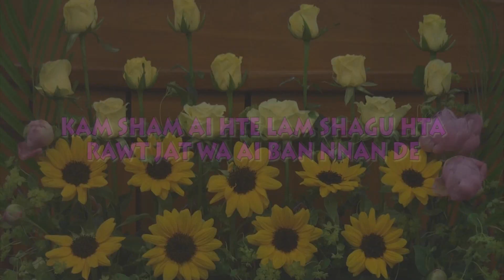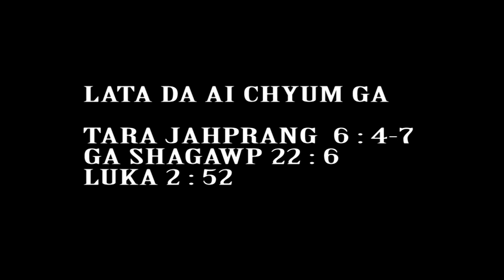TKBC MESSAGE( MA MASAT NHTOI 2019 ),SARAMA BWIDAW LUM NAW